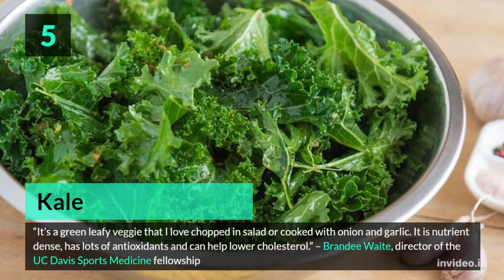Healthiest foods. Can be for everyone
The following healthy foods are very easy to find and delicious to eat. Besides this food can also be for everyone

Watching Healthiest food. You can try it at home